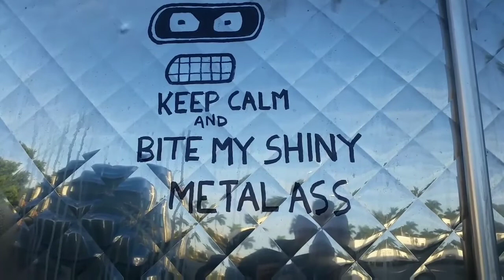Fuel solution Friday